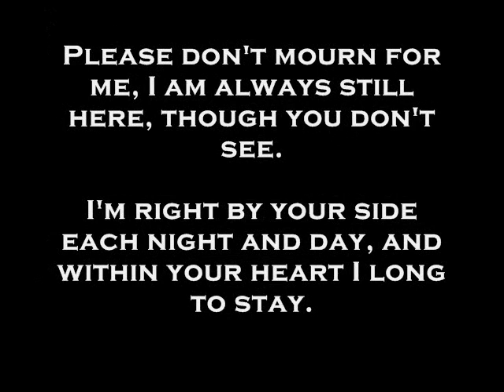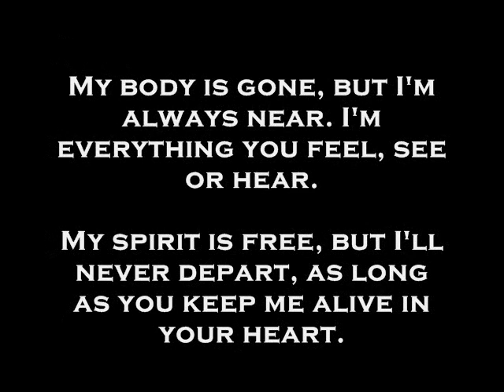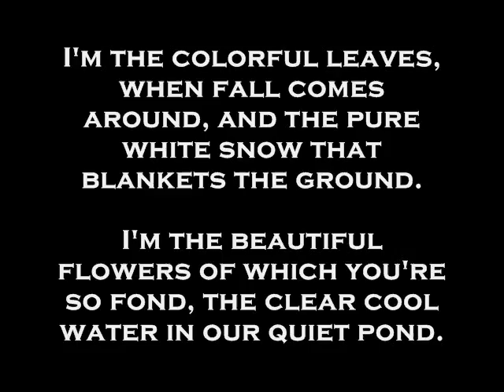IN LOVING MEMORY OF SHAYLEIGH MAY LOVE BURKE.wmv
Gage's family has now suffered another tremendous heartache. On January 14, 2010 their precious Yorkie "Shayleigh May Love Burke" passed away at the young age of 2 1/2.  I have been at a total loss of words since getting the phone call from Shana and am still in shock so I have put my questions of why does this family have to go through another tragedy into Shayleigh's Memorial. I am so glad that I had the wonderful chance to spend 2 weeks with this beautiful and loving family companion of the Burkes.  Gage now has a sister to watch over.  RIP Shayleigh. You will be tremendously missed...With love and tears, Sherry Kidwell (Kidwell Productions)